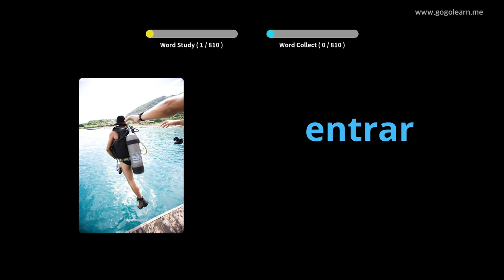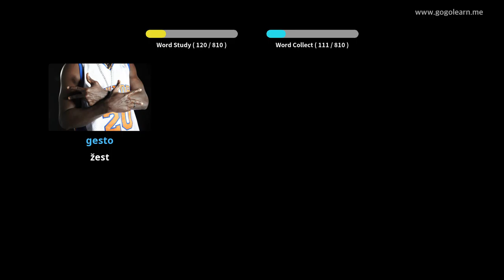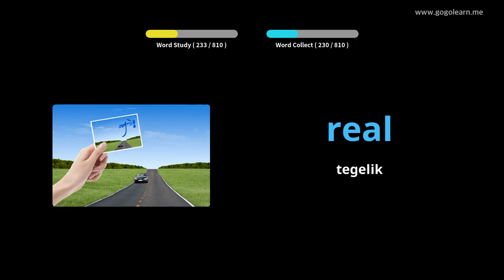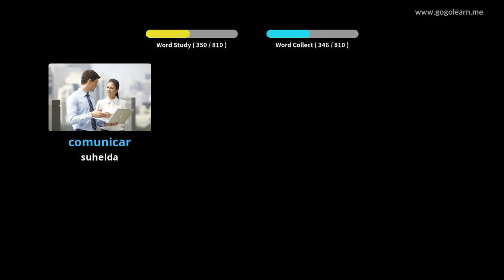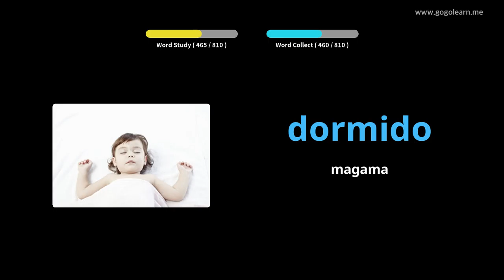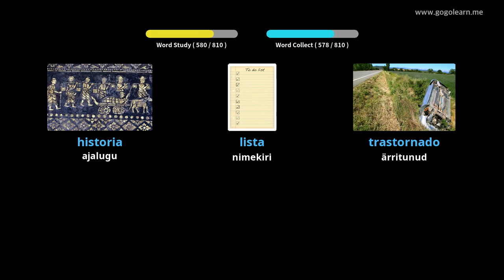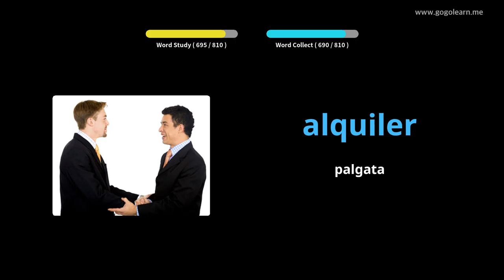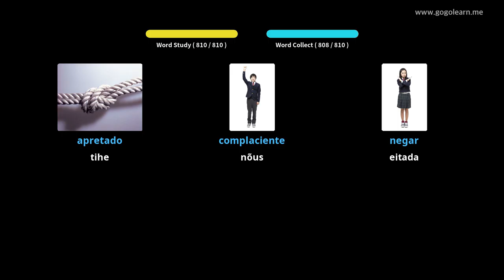Hispaania sõnavara kuulamine magades|Golearn